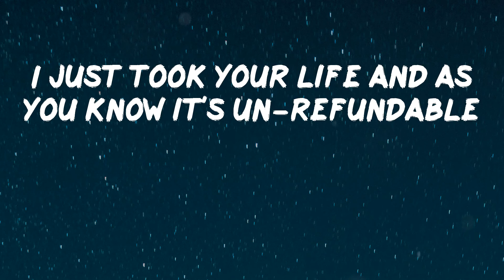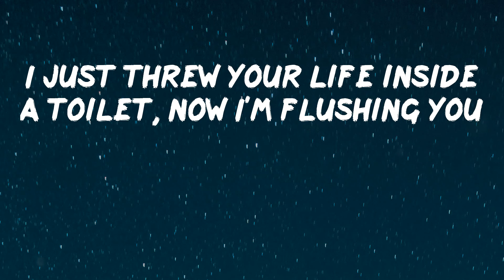Remble - Touchable [Lyrics]